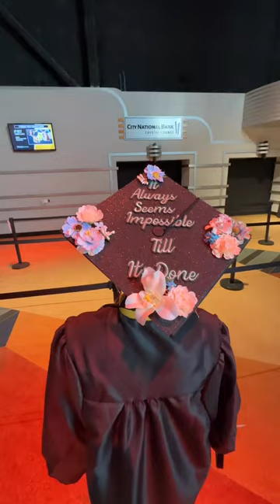Purdue Global Graduation Cap Designs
Which cap design is your favorite? Let's cheer on these PurdueGlobal graduates in the comments!